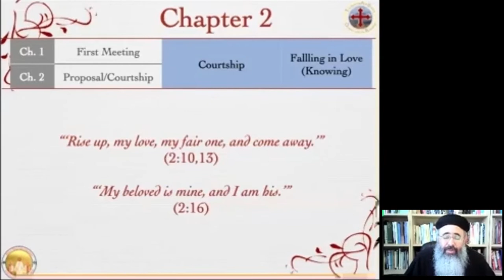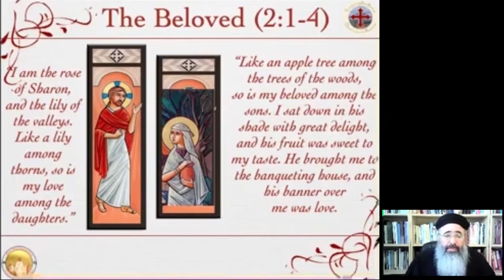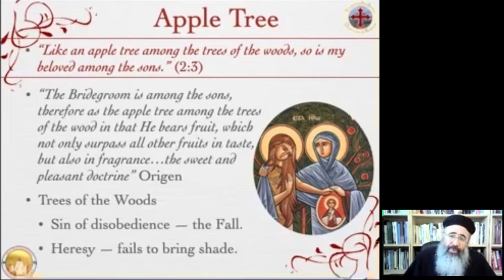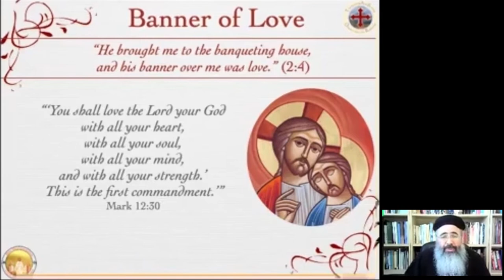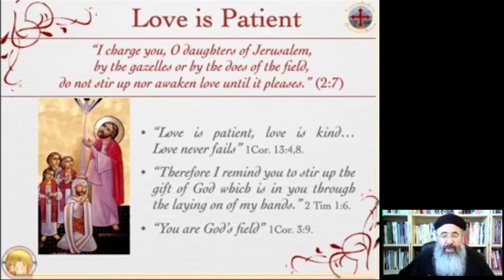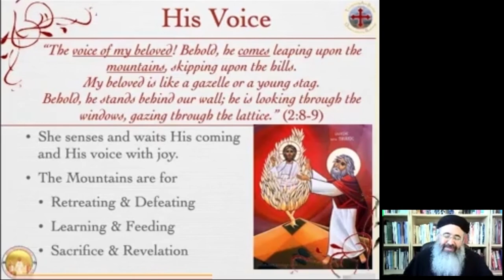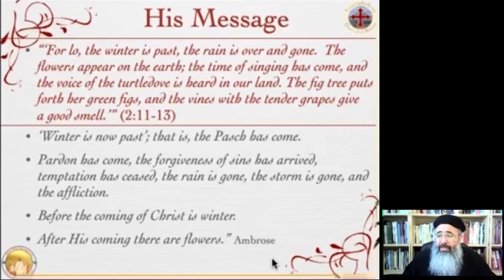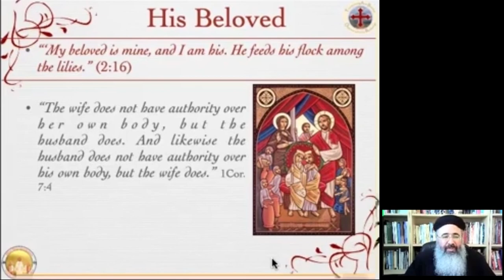Falling in Love with Christ (Song of Songs Ch. 2)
Third part in Bible Study series on the Song of Solomon.
Patristic study of Chapter 2.